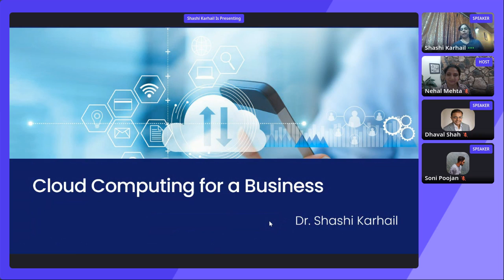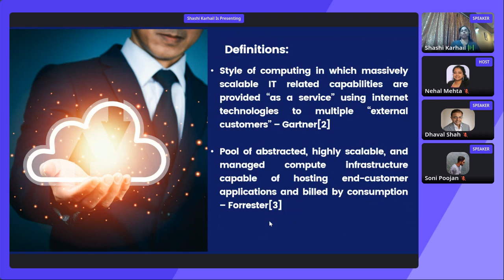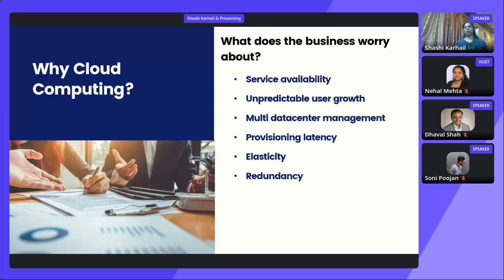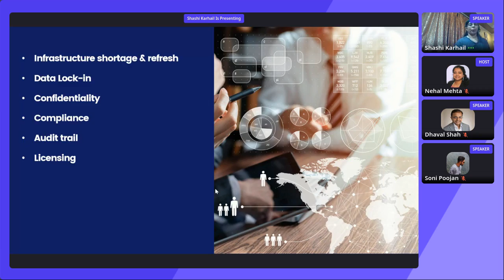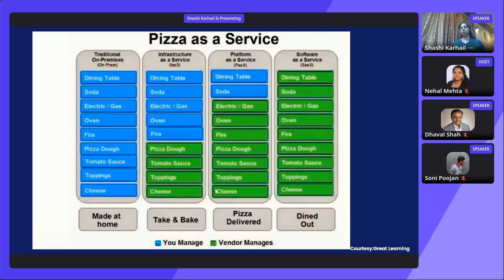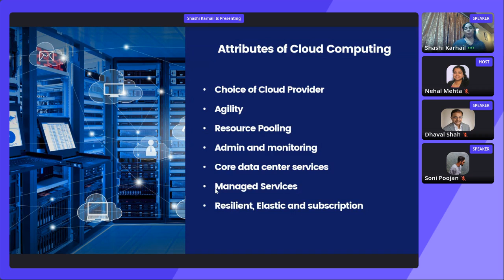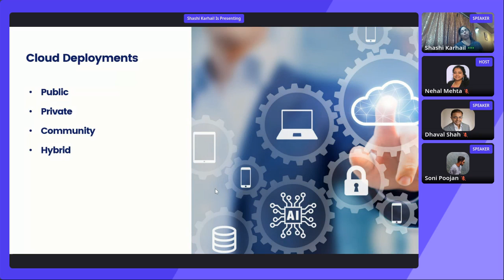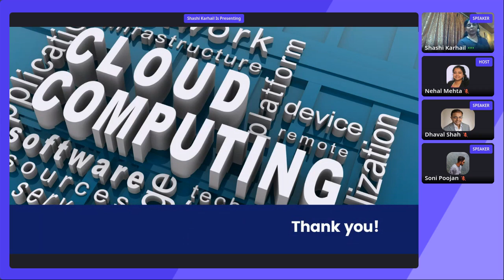Cloud Computing for Business by Dr. Shashi Karhail @Rainbow Secure Cyber Symposium 2021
This talk briefly discussed various common definitions of cloud computing. It discussed how a business can benefit from using cloud computing as has only OpEx and no CapEx. It discussed various Service models (PaaS, IaaS, SaaS), deployment models and attributes of Cloud Computing.